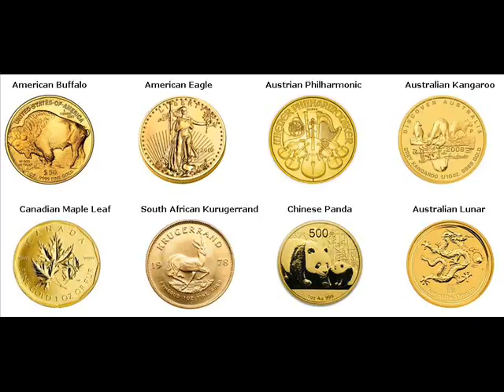Rare Gold Coins For Sale Sargeant Minnesota